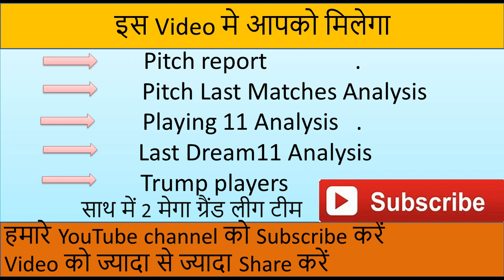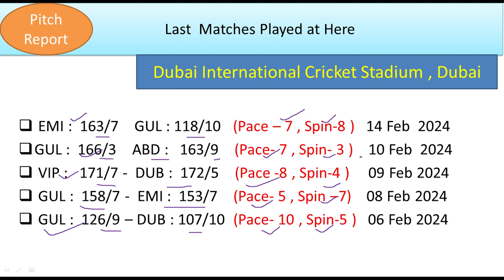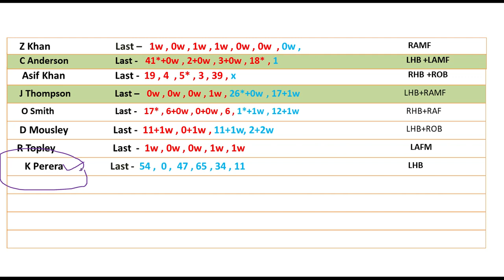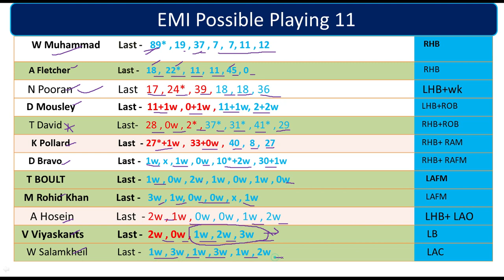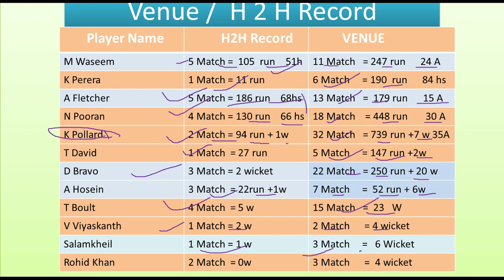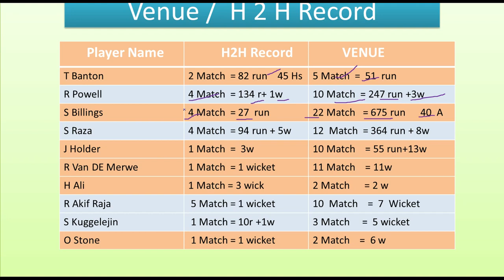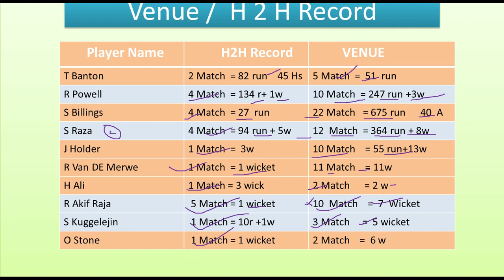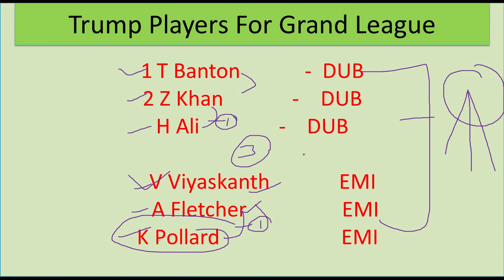dub vs emi dream 11 prediction | dub vs emi uae t20 league today match prediction or team dream 11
dub vs emi dream 11 prediction | dub vs emi uae t20 league today match prediction or team dream 11 |  final
dub vs emi dream 11 prediction
emi vs dub  dream 11 prediction
emi vs dub  dream 11 prediction final match
today mi vs dc dream 11 prediction
today emi vs dub  dream 11 prediction
today match prediction
dubai vs mi emirath
uae t20 league today match prediction
Dream11 Team
Dream11.com
Dream11 Teams,
Fantasy News,
Fantasy Experts,
Fantasy Videos,
 DREAM11 IPL Fantasy Expert,
IPL2024 Dream11IPL2024

IPL Dream11
big bas